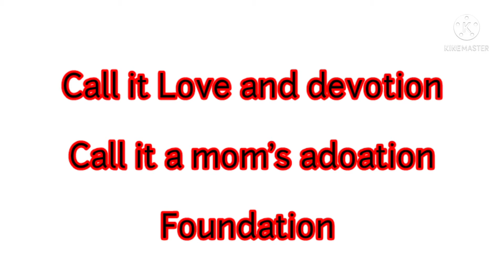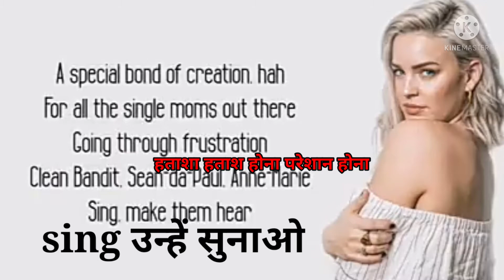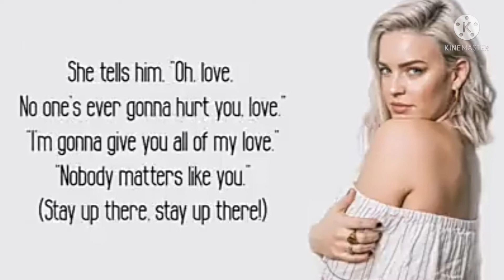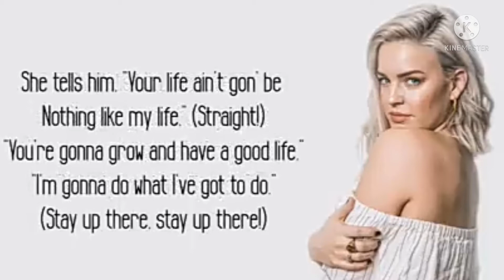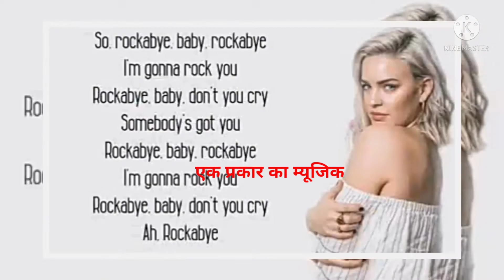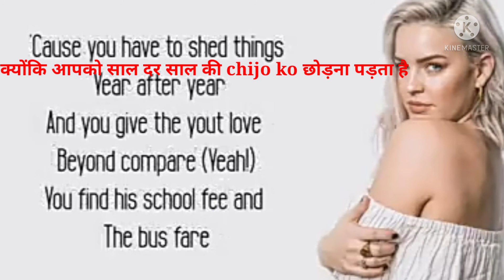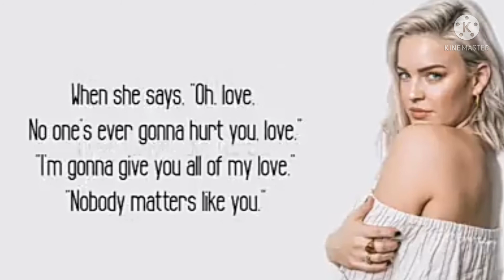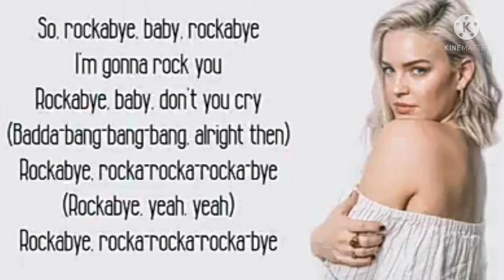English सीखने का आसान तरीका वह भी song की मदद से rockabye song lyrics in hindi rockabye lyrics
Hey Guys
This is VARSHA
In This Video I Am Going to Translate English Song( song name)  Into Hindi

This Video Will Be Beneficial For You If You Can't understand English Songs But love To listen as well as For those who Wants To Learn English,
It's in Very Intresting Way You Will Learn New Vocabulary With learning about Lyrics Of The song

This Is Small Effort Made By Me I Hope You will Like it

And Also Like The video And leave Your Valuable Feedback on The Comments Section